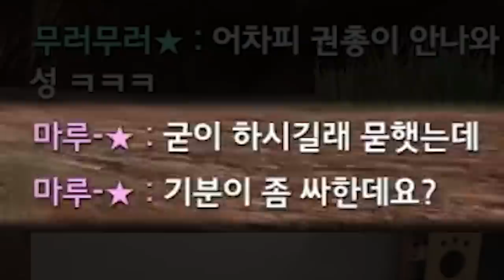미션 난이도 너무 극악아니야?!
Track : Beagle's Plan, I Wanna be a Rockstar, Ready To Nap, Tom's Plan, 꾸러기 표정, 뒹굴뒹굴, 따라해 보아요, 스파이, 작은 영웅, 조별과제, 쫄랑쫄랑 산책길, 참나 어이가없어서, 한탕하는날